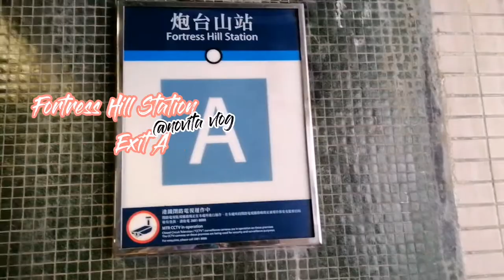Oil Street Art Space